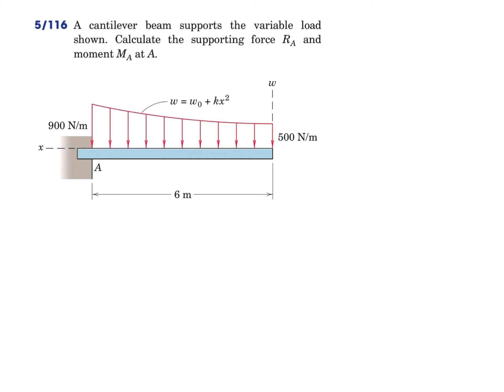แรงกระจาย2 Distributed Loads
คลิปเพื่อการทบทวนปัญหาวิชา Engineering Mechanics I: Statics
โดย พี่ไผ่ (พงศพัฒน์ วิพิมพ์สุทธิ์  )